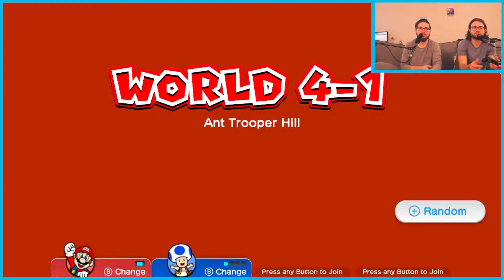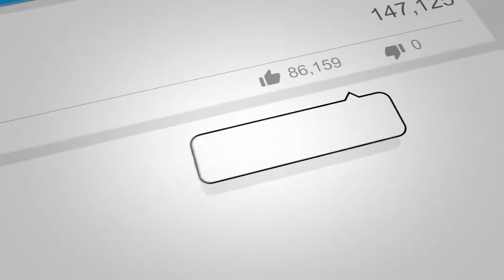Super Mario 3D World Ep. 15 - Adorable Ant Farm